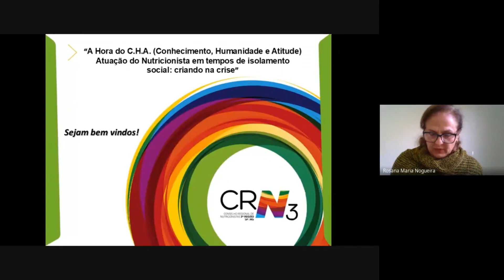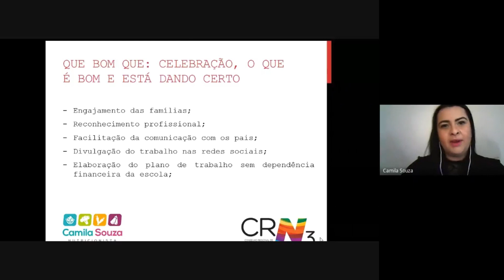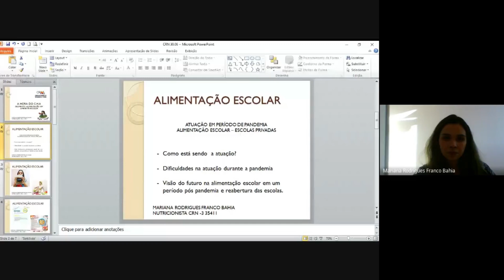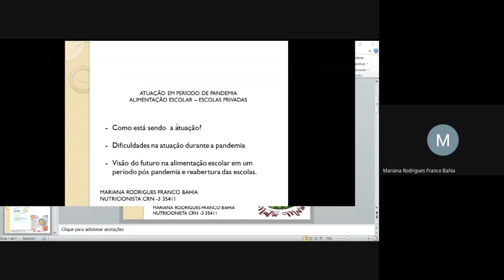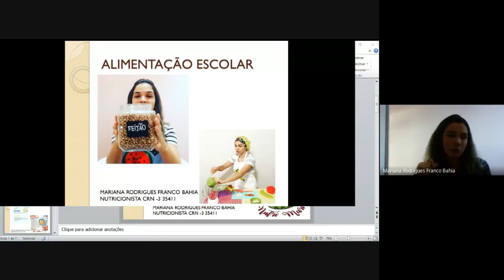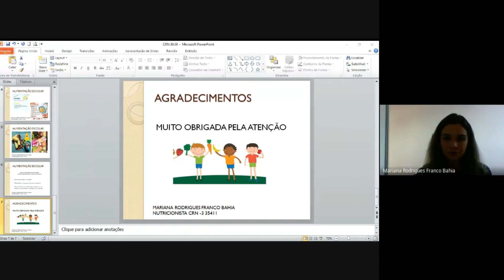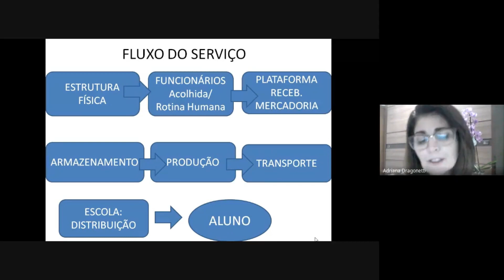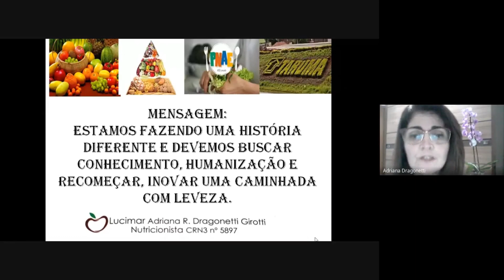Alimentação e Nutrição no Ambiente Escolar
A Hora do CHA (Conhecimento, Humanidade e Atitude) - Atuação do Nutricionista em tempos de isolamento social: criando na crise
Data: 30/06/2020
Área de atuação: Segmento: Alimentação e Nutrição no Ambiente Escolar